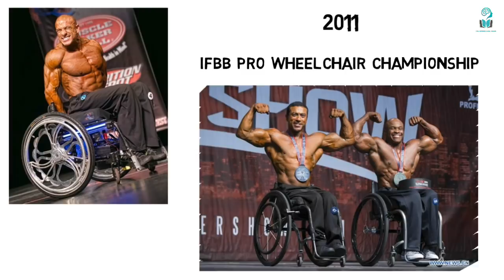दुनिया के सबसे अनोखे बॉडीबिल्डर्स | Most unique bodybuilders of the world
Most unique bodybuilders of the world

Iss video me ham duniya ke sabse anokhe bodybuilders ke bare me baat Karne wale hai, isliye is video ko last tak pura dekhna Jisse apko most unique bodybuilders of the world ke bare me pata chal sake.

Check these awesome videos